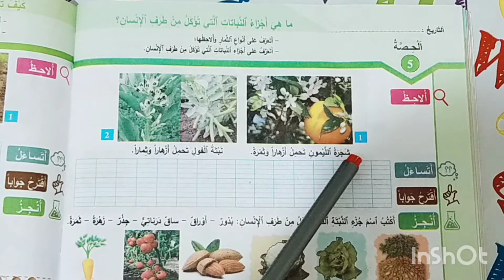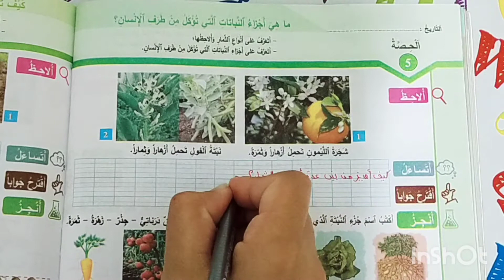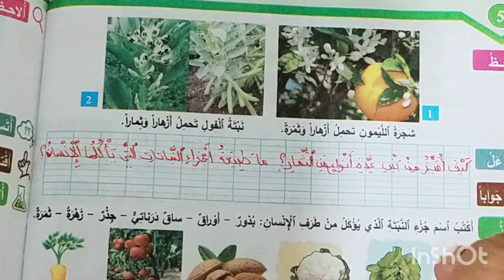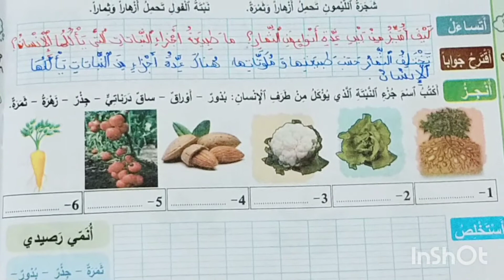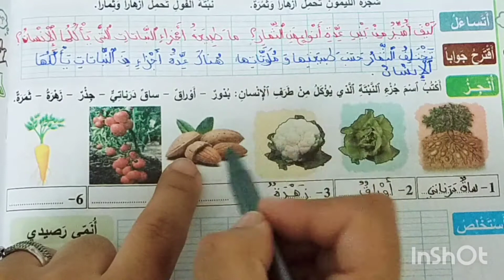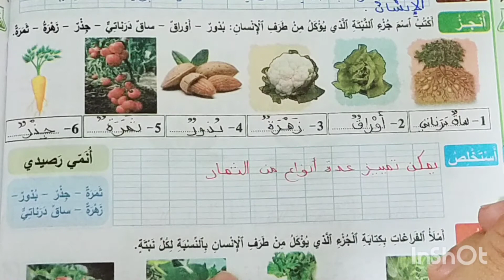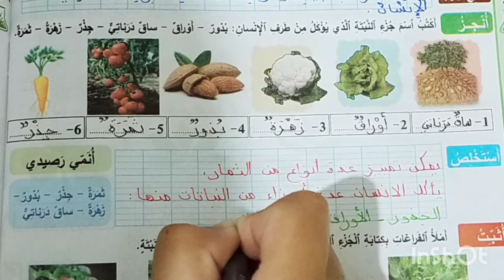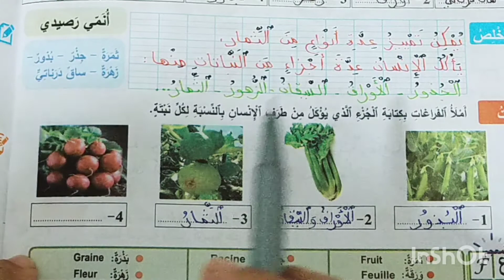ماهي أجزاء النباتات التي تؤكل من طرف الإنسان ؟ المفيد في النشاط العلمي المستوى التاني